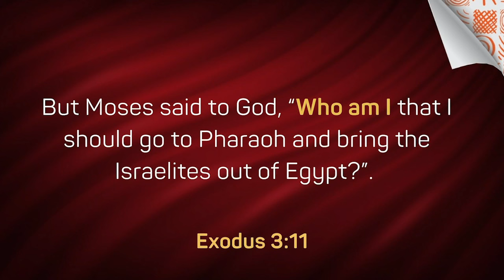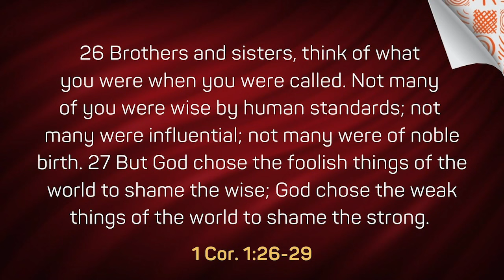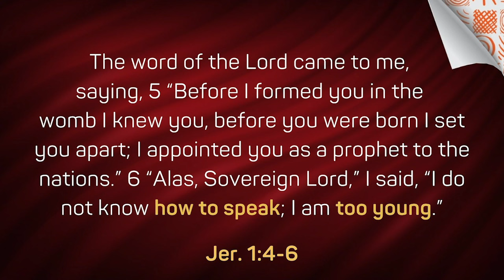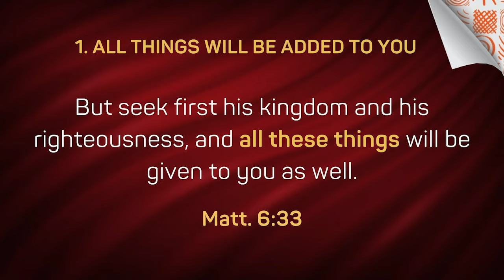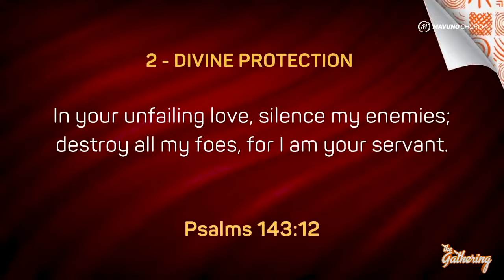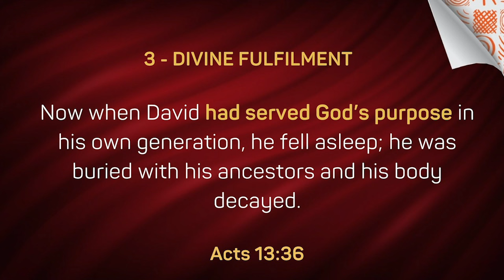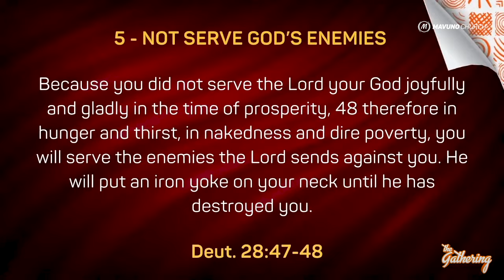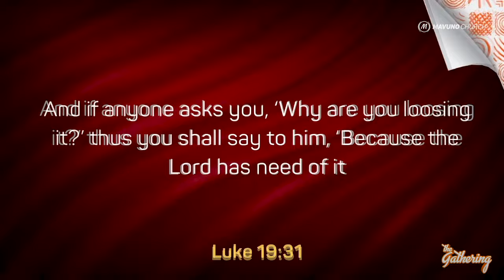SERVING GOD BI-VOCATIONALLY | Muriithi Wanjau (The Gathering)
You don’t have to be a pastor or missionary to be a servant of God!
In the Bible, God used priests and prophets but he also used kings, politicians, businessmen, students, millionaires, and farmers! The implication of this is that everyone can be a servant of God. Tune in to catch in detail what this means for each of us.